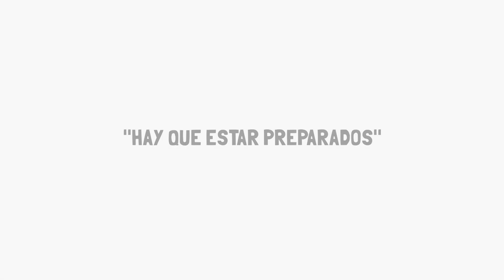Rosa Esteban Hay que estar preparados